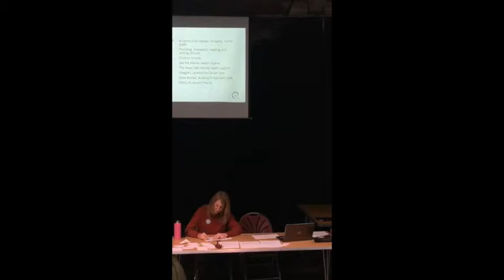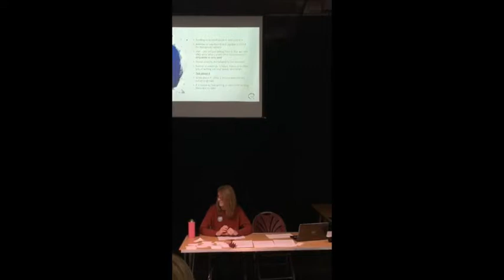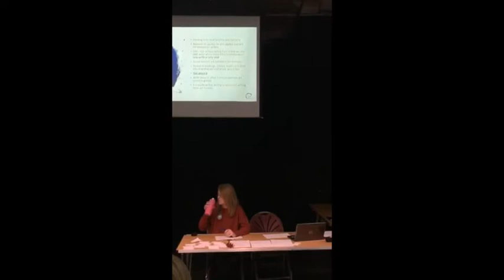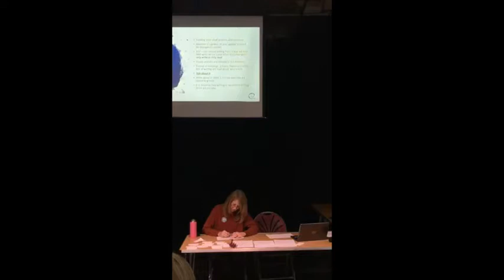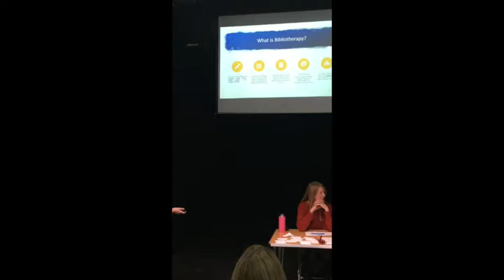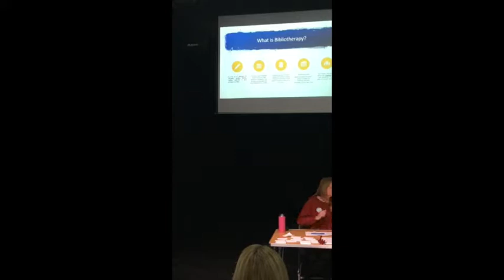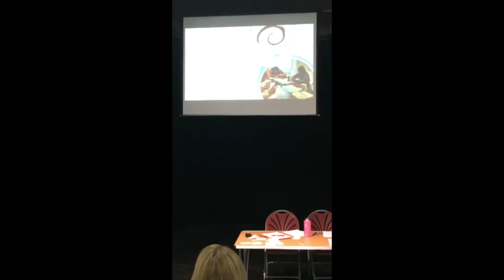MHNAS18 An introduction to Wee Read - How bibliotherapy can make as difference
On 29th October, Unite/MHNA held its 2018 Scottish conference. This is the eighth session (in stream 2) delivered by Christine Cather, Director at Wee Read. [Apologies for the formatting of the video. Facebook Live recording went a bit awry!]